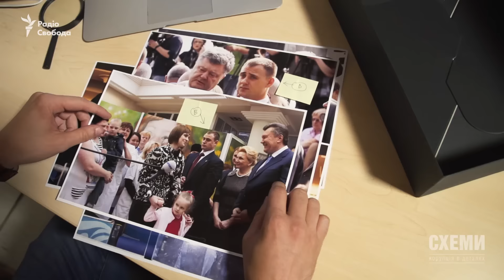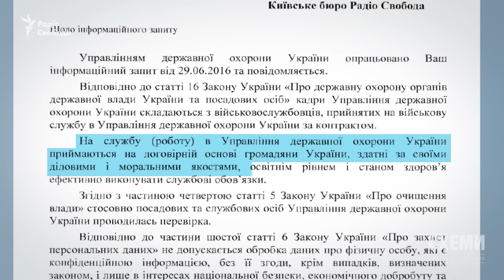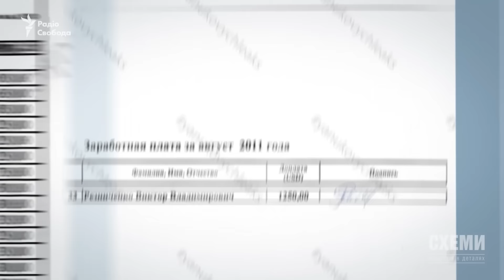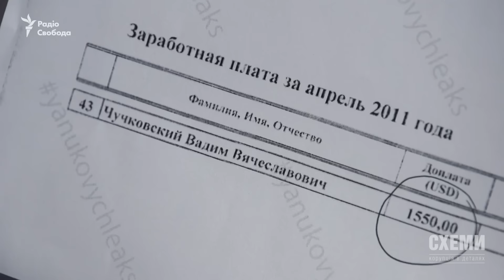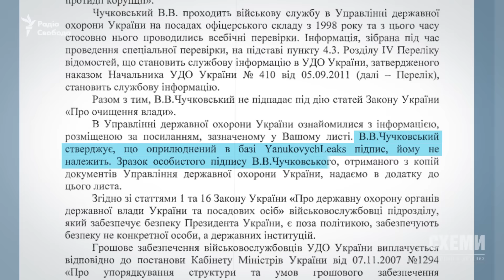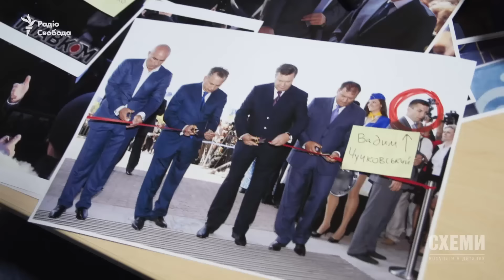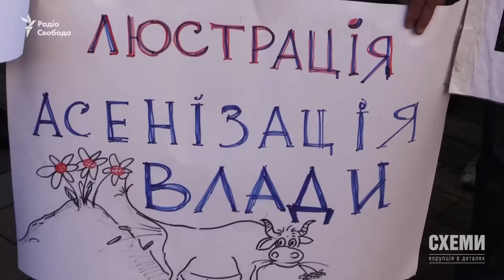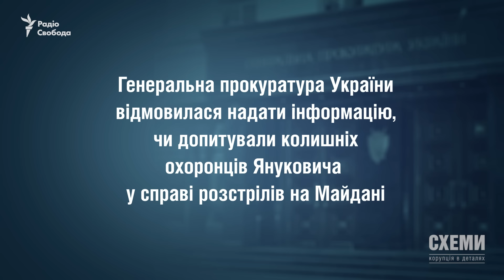«Спадок режиму»: Порошенка оберігають охоронці Януковича || Максим Савчук | СХЕМИ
Нещодавно ми виявили один цікавий факт. Ті ж самі охоронці, які тривалий час охороняли президента Віктора Януковича, тепер охороняють... президента Петра Порошенка.

Ті ж самі люди, які роками щодня виказували лояльність та відданість Януковичу аж до його втечі у Росію, які оберігали його спокій у Межигір’ї та зрештою гарантували безпеку під час багатомільйонних протестів на Майдані, – тепер виказують лояльність та відданість Порошенку, який, власне, через цей проєвропейський протест та цю революцію з величезними людськими жертвами і прийшов до влади. Та очолив країну, яка тепер захищається від російської агресії.

Чи несе це якісь ризики з точки зору безпеки президента та держави? Чи лежить це виключно у площині морально-етичній? Ми навмисно намагались утриматись від оцінок цього факту – віддаючи це право глядачу, компетентним органам та самому Петру Порошенку. Розслідування Максима Савчука.

Головний редактор та ведуча: Наталія Седлецька